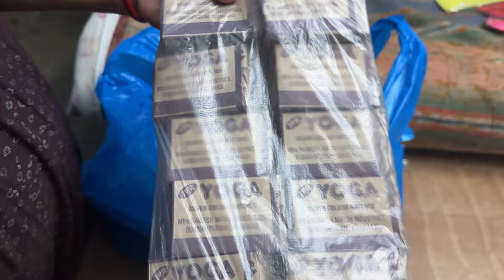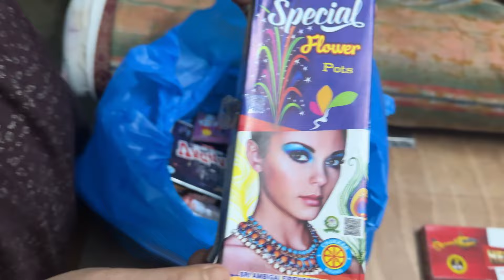My crackers collection for this diwali , with cracker prices and crackers unboxing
Cracker stash testing , crackers stash ,  cracker stash unboxing ,  crackers testing